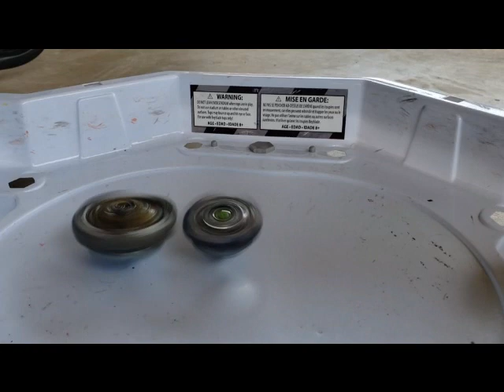Beyblade Burst Battle: Vanish Fafnir F7 Vs. Dark-X Nepstrius N4 Vs. Glyph Valtryek V5